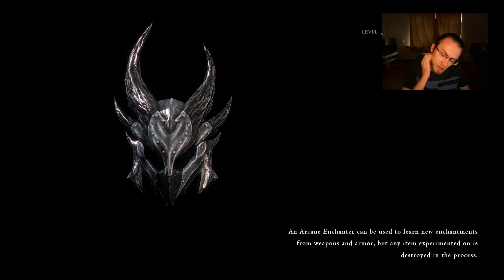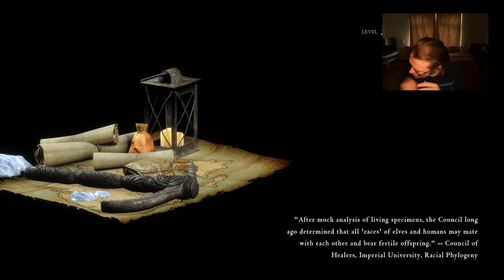Skyrim Wildlander Blind Permadeath 17 [VoD - 14/10/22]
I've decided to start uploading my streams as unedited VoDs.

If you want to catch me live, I stream Wednesday, Friday and Saturday